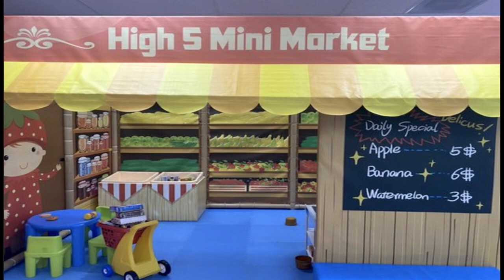Violet's High 5 Playground Adventure: Laughter, Fun, and Bouncing Trampoline Galore!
NEW VIDEO ALERT Hey there Facebook Family, Friends, and amazing What Violet Likes YouTube Channel subscribers! ✨ Get ready for a thrilling adventure with Little Sweet Violet and Uncle Gabe as we embark on a magical journey to the High 5 Indoor Playground!

🌈 Our newest episode is filled with laughter, games, and endless excitement. From towering slides to bouncing trampoline, this playground is a kid's paradise, and we're taking you along for the ride! 🏰🤸‍♂️

But, before we jump into the fun, we have a special request for all of you fantastic viewers:

👍 Hit that thumbs up button if you're as excited as we are!

Your support means the world to us, and we're so grateful to have you on this incredible journey. 😊

So, without further ado, let's jump into the action at the High 5 Indoor Playground! Click play and let the adventure begin!

Thank you for being part of the WhatVioletLikes community! 🌟